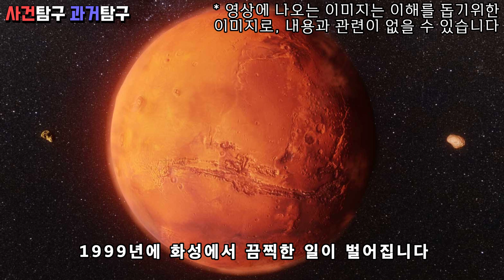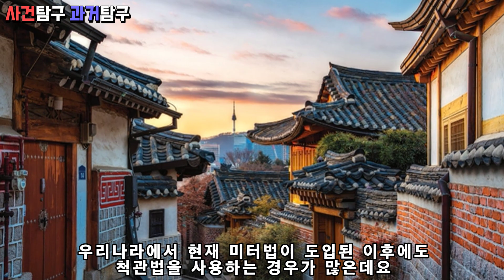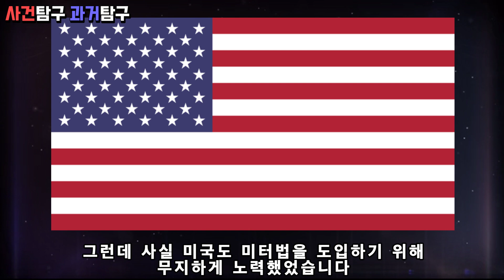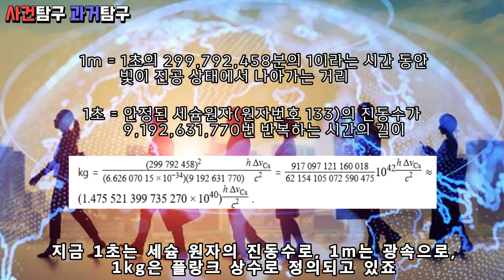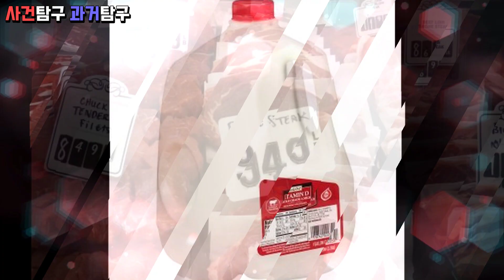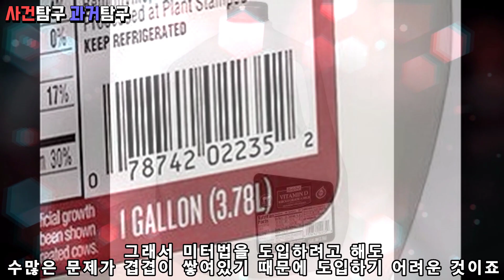미국 얘네는 왜 지네만 다른 단위법을 쓰는걸까??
미국만 왜 미터법을 안쓰고 있을까요?
미국은 과거 미터법을 쓰고 싶어했지만
결국엔 못쓰게 되었는데요
미국은 왜 미터를 안쓰고 다른 단위를 쓰는지에 대한 이야기 입니다

감사합니다!